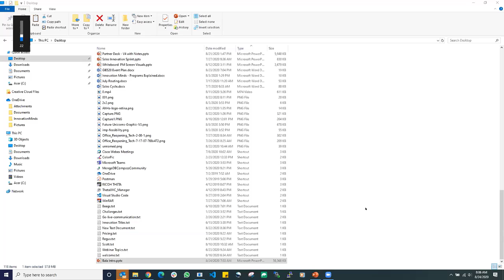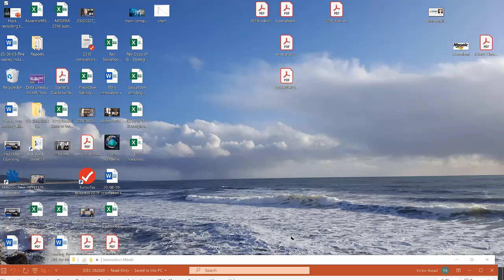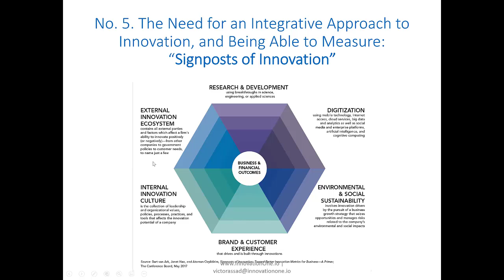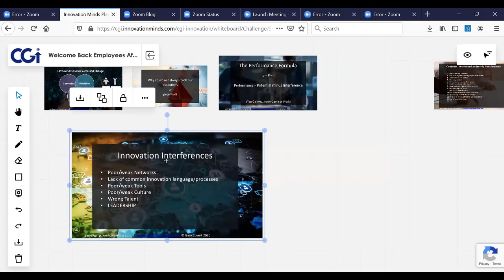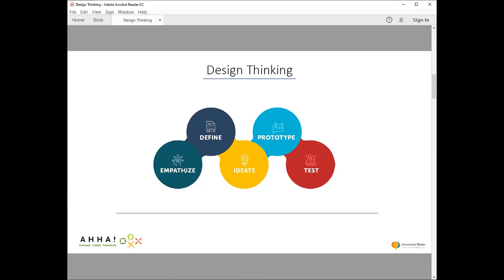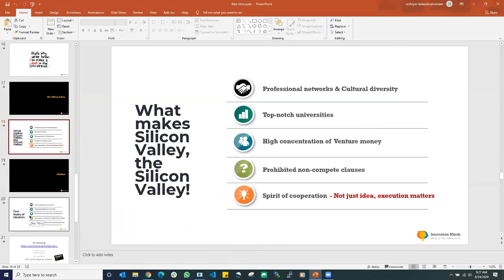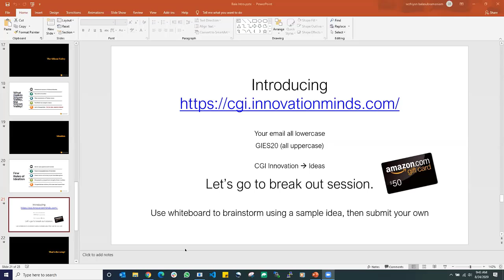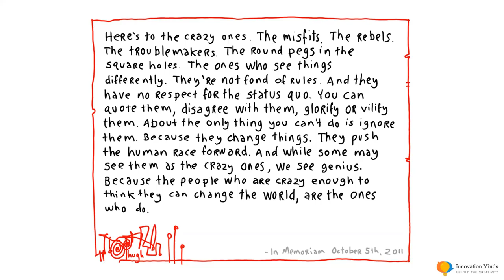Global Innovation Ecosystem Summit 2020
While there may be a temptation to slow down innovation efforts during these uncertain times, top leaders know that innovation discipline has never been more important. Now is the time to find new solutions to business challenges. Now is the time to keep your workforce highly engaged and future-focused. But how should leaders approach innovation when times are challenging and people are dispersed, and most of all where and how do they start?

CGI and Innovation Minds are offering this unique opportunity for you to join, learn, and interact on this topic with our hosts:

* Debbie Wisch, Global Head of Partnerships of Innovation Minds (in Silicon Valley, USA)
* Bala Balasubramaniam, Founder of Innovation Minds (in Silicon Valley, USA)
* Gary Covert, Founder of Gary Covert Consulting (in Arizona, USA)
* Victor Assad, Co-founder of InnovationOne (in Arizona, USA)
* Susannah Childers, Founder of Ah-Ha! (in North Carolina, USA)